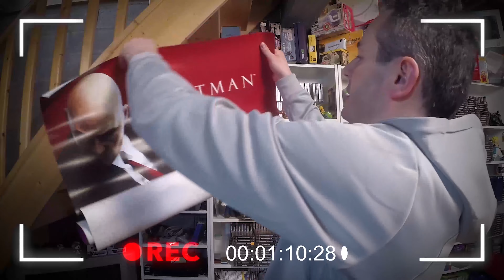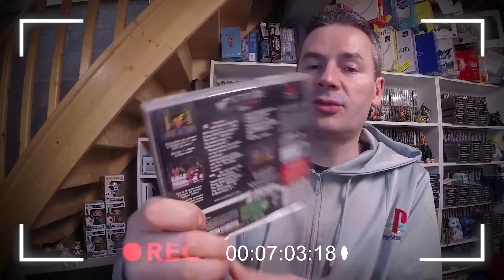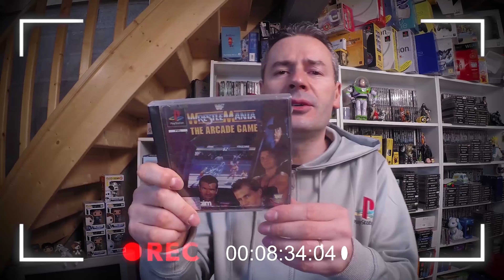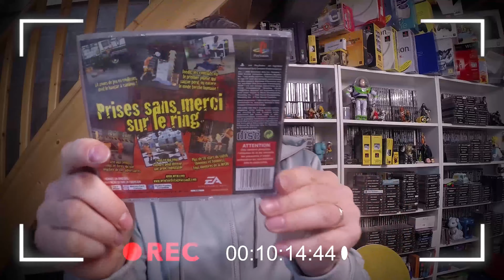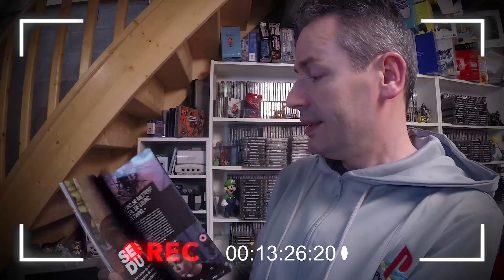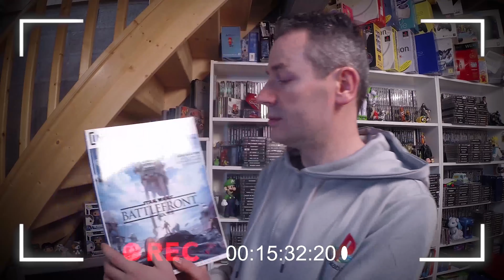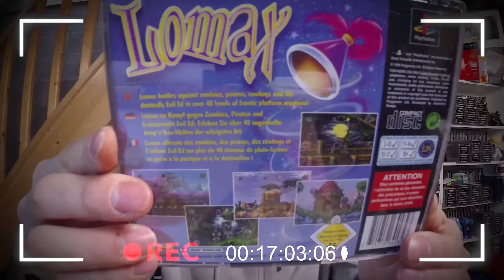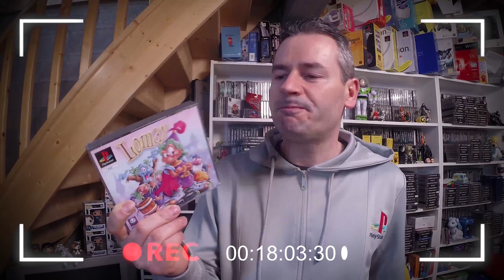JDC - PS1 - 20 Mars 2020 - Jour 4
oui je sais le confinement tout ça tout ça on en entend parler à longueur de journée, alors oui promis, je vais essayer d'en parler de - en - 😋 et parler de la PS1 de + en + 😄

CREDITS & EXTRAITS